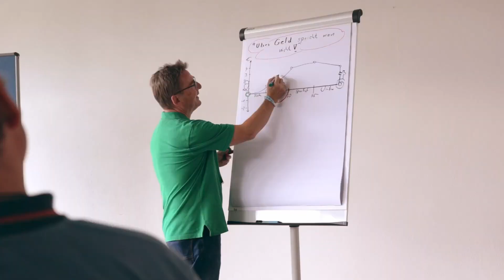SCHÖ 2024 I RECAP SAMSTAG